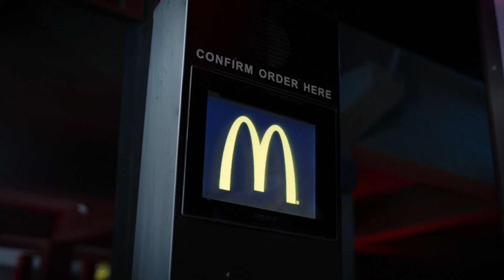McDonald's x TCL Bolti Band Offer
2021 me ab hogi sub ki BOLTI BAND!!!

TCL and McDonald's present BOLTI BAND OFFER!

Get a chance to win TCL QLED TV by purchasing McDonald's Share Bag.

**Offer is applicable from 1st to 31st Jan 2021, on drive-thru, in-store and delivery service.**